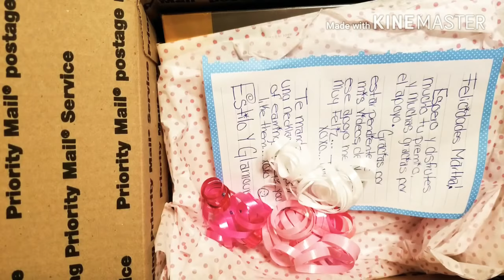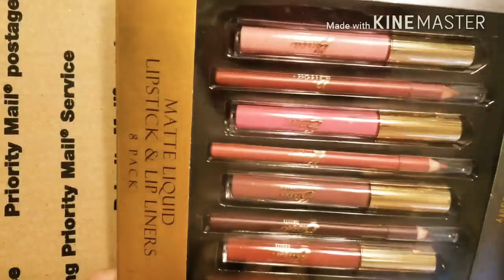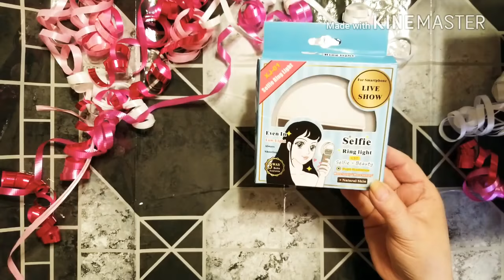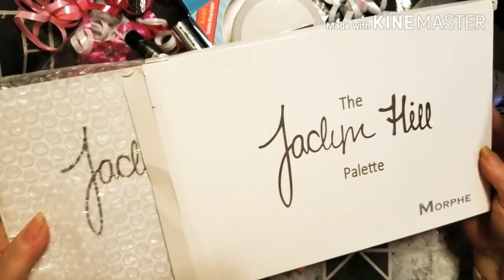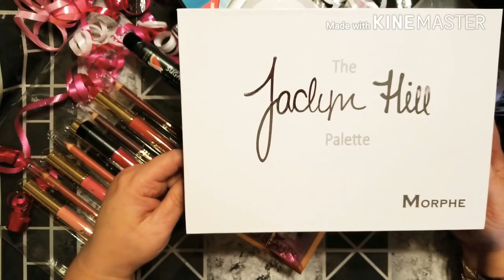Agradeciendo a Tania del canal (Estilo y Glamour)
Gane un concurso en el canal Estilo y Glamour vengo a enseñarles las cosas hermosas que me mando. Gracias hermosa me encanto todo lo que me mandaste❤❣😘